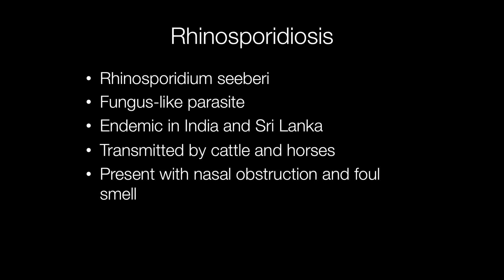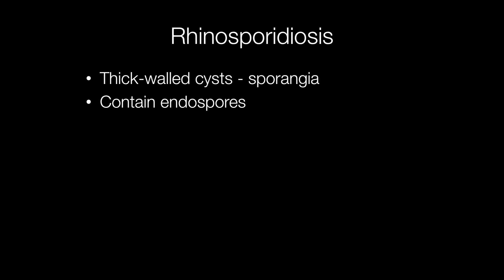Rhinosporidiosis - Pathology mini tutorial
Rhinosporidiosis is a fungus-like infection causing granulomatous pedunculated polyps that usually occur in the nose.
0:00 Intro
0:10 What is rhinosporidiosis and where is it endemic
0:35 Sites affected by rhinosporidiosis
1:03 Histological features of rhinosporidiosis
1:25 Low power image of rhinosporidiosis nasal polyp
1:35 Image of sporngia
1:49 Image of endospores